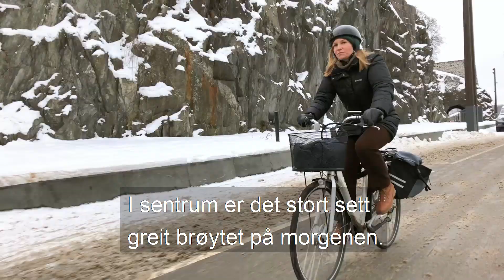Vintersyklist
Det er deilig å få vært litt ute i frisk luft hver dag. Det er en av grunnene til at Kjersti velger å sykle hele året. Hvorfor sykler du om vinteren? ❄️🚲❤️